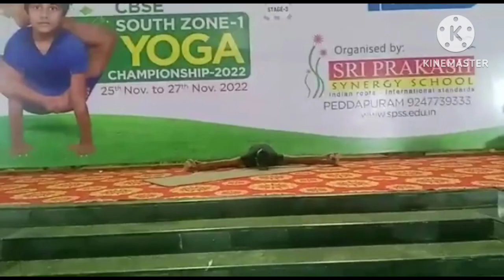Vivekananda Vidyalaya CBSE - Sports & Yoga 2022-23